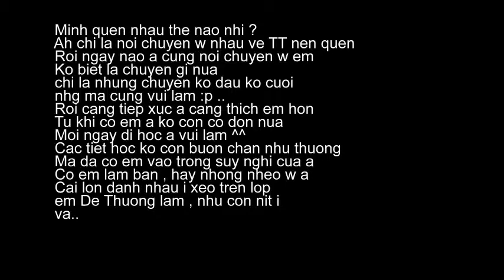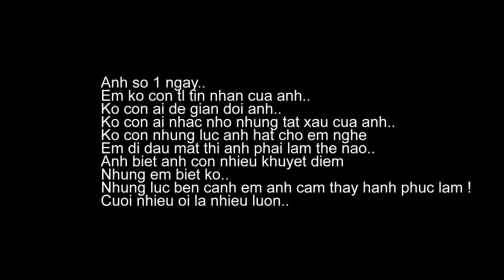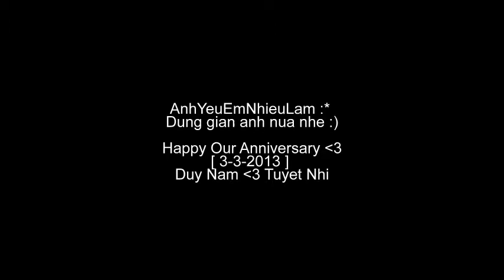My clip for you :)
Happy our anniversary [3-3-2013] love you :*